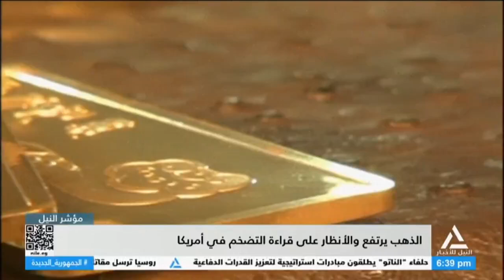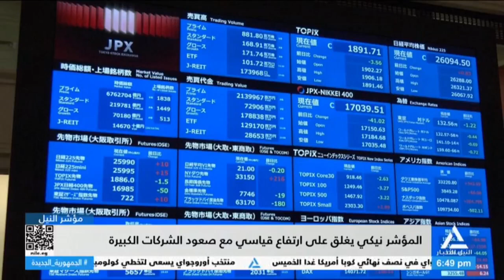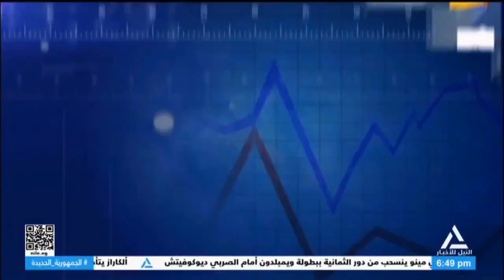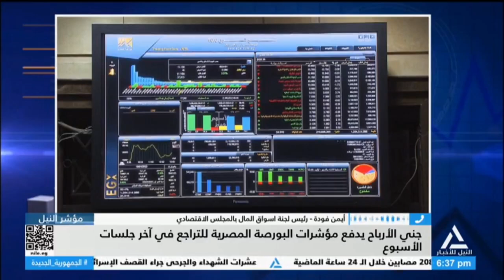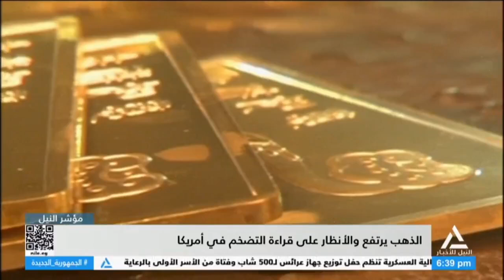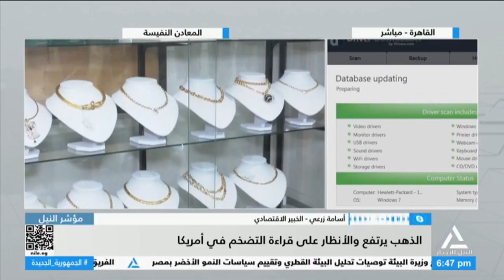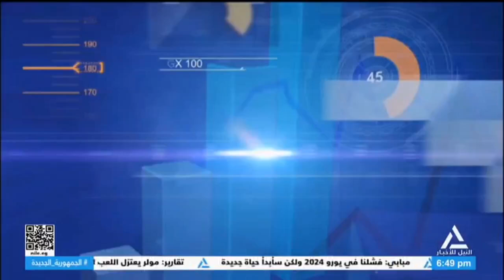مؤشر النيل 10/7/2024 مؤشرات وتعاملات البورصة المصرية